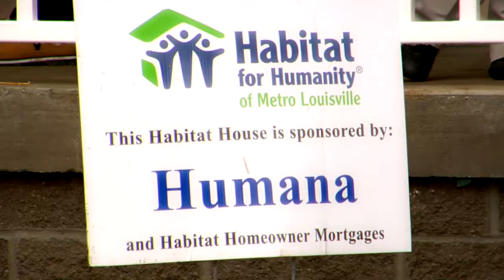Habitat - Jeanette Bahouth.mp4